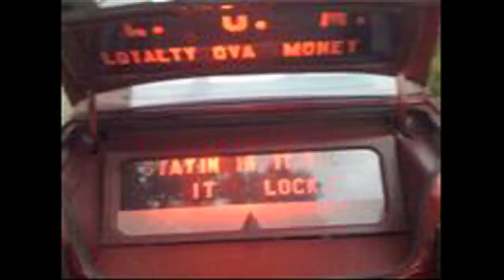Hollow Da Don - Spazz Out (Off Money Changes, Loyalty Don't) + DL LINK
Hollow Da Don - Spazz Out
Off 'Money Changes, Loyalty Don't'

In Downloads Section